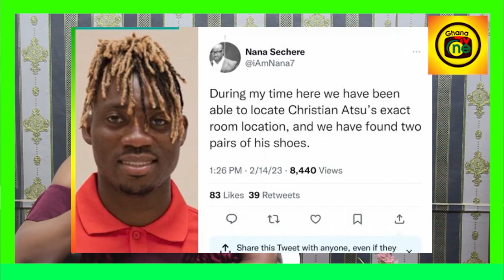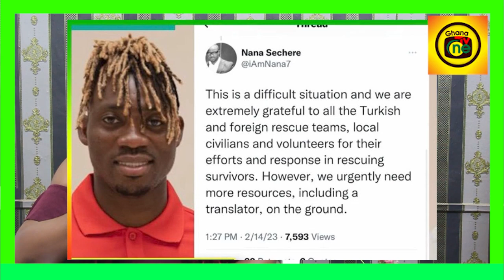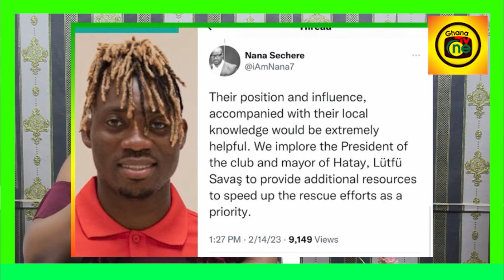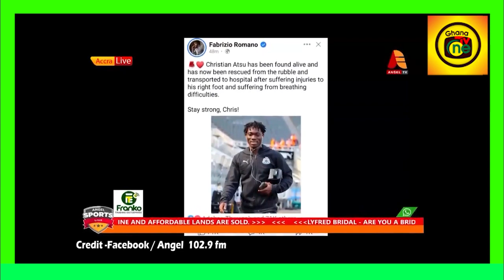Christian Atsu Manager at Turkey found his shoe with rescuers team & show his room